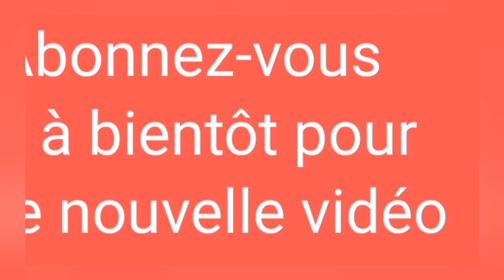c'est grave 📛 Personne n'aurait cru . Ibrahim Traoré frappe Très fort au Burkina Faso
Dans cette vidéo, nous vous présentons les derniers développements concernant la lutte contre le terrorisme au Burkina Faso. Les forces de sécurité burkinabé ont lancé une opération audacieuse pour mettre fin aux activités des groupes armés ennemis qui sévissent dans le pays. Les résultats sont spectaculaires : des armes, des équipements et des ressources financières ont été saisis, et des personnes impliquées dans la fourniture de soutien aux groupes ennemis ont été arrêtées.

Mais ce qui est encore plus intéressant, c'est la décision du gouvernement burkinabé de chasser les forces françaises du pays. Les autorités burkinabé ont décidé de prendre leur destin en main et de lutter contre le terrorisme sans l'aide de la France.